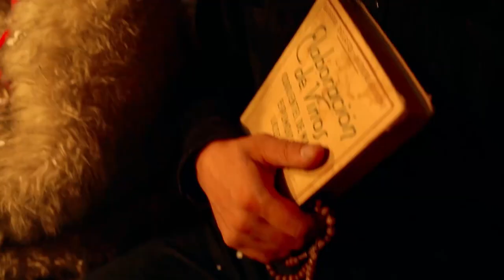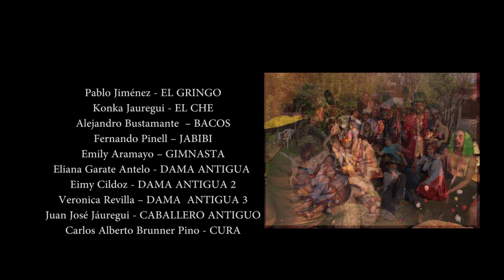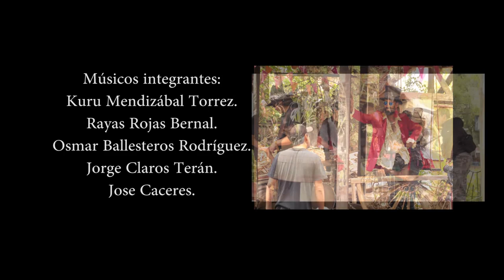CHICHA Y ROCK AND ROLL - Tiquipaya Golden Blues Band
Chicha y Rock and Roll
Tiquipaya Golden Blues Band
TEMA ORIGINAL: Manal - Doña Laura

Integrantes:
        Kuru Mendizabal Torrez
        Rayas Rojas Bernal
        Osmar Ballesteros Rodriguez
        Jorge Claros Terán
        José Caceres
ASES ARTE PRODUCCIONES - Independent Bolivia Cinema - Contra informa
Dirección a cargo de:
                 Rodrigo Rodriguez Calderon (+)
                 Oscar Duran Raldes
Asistencia de dirección: Konka Jauregui
Guión: Kuru Mendizabal
             Rodrigo Rodriguez
Producción: Kuru Mendizabal
                      Daniela Franco
Asistentes de producción: Liz M. Mendoza Meneses y Alejandro Bustamante Gomez
Dirección de fotografía: Dino Garzoni
Cámara Dron: Alvaro Hinojosa
Making Of: Omar Chila
Gafers: Freddy (Gato) Mendoza y Kayo Bruner
Edición: Pholack Ríos, Oscar Duran y Omar Chila
Dirección de Arte: Daniela Franco
Asistentes de Arte: Alejandro (Bugo) Bustamante y Liz M. Mendoza
Catering: Carlos Muñoz

Actores y Actrices:
Carlos Alberto Brunner Pino
Eliana Garate Antelo
Claudia Gabriela Húmerez Robles
Freddy David Mendoza Meneses
Alina Rojas Peñarieta
Ninoska Morales Lahore
Pablo Jimenez
Carol Rejas Ustariz
Juan José Jáuregui
Hugo Ernesto Neri
Carlos Eduardo Ballesteros Rodriguez
Gabriela Mancilla
Noemí Rocha Vargas
Daniela González
Fernando Pinel
Ana María (Amy) Cildoz
Marcelino Antezana Salvatierra
Equipo K (niños)

GRABADO Y MASTERIZADO Sonic Rom Marcelo Pelaez Claros

HOMENAJE A RODRIGO RODRIGUEZ CARDOSO
2018